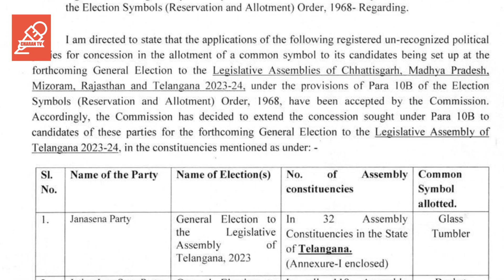జనసేన కే గాజు గ్లాస్ గుర్తు Gaju glass Symbol For Janasena | Rajiv Erram | Charan tv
Gaju glass Symbol For Janasena
జనసేన కే గాజు గ్లాస్ గుర్తు
అసలు విషయం చెప్పడం లేదు